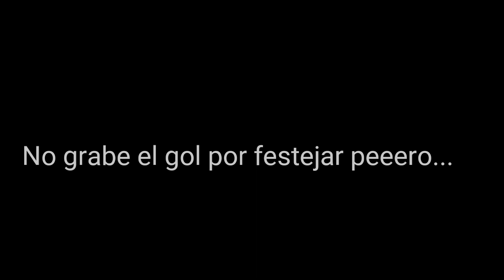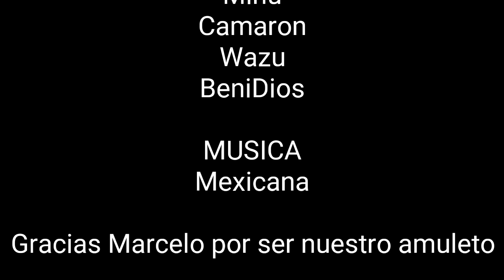CAMARADAS RUSOS: México - Alemania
Rusia 2018